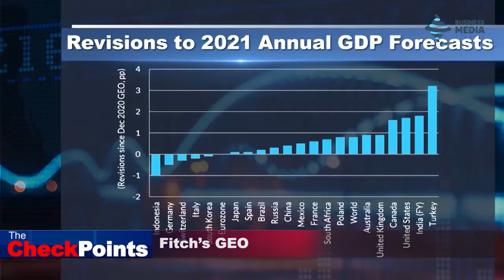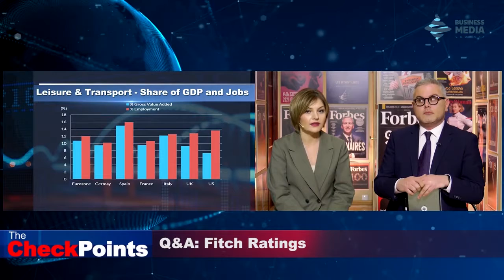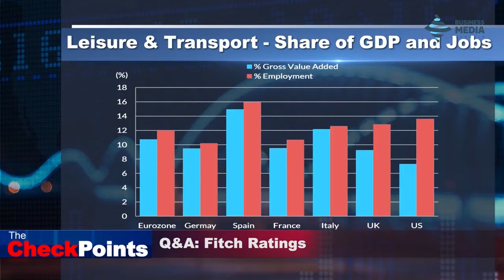Q&A: Fitch Ratings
Mr. Coulton explained that Leisure and transport (L&T) industries are labour-intensive and are still afflicted by social distancing. US employment is still 6.1% below pre-pandemic levels (compared to GDP which is 2.4% lower), while L&T accounts for more than one-third of furloughed workers in the EU. So we tried to analyze how to close this gap and in this context Fitch believes that it is still reasonable to assume that the health crisis will ease by mid-year, allowing social contact to start to recover even though vaccine rollout has gained momentum, particularly in the UK and US. The eurozone has had a slower start but the programme should accelerate in 2Q21. But - Fitch warns that - immunisation delays or problems remain the key downside risk to the forecast.

Brian Coulton, Chief Economist, Fitch Ratings